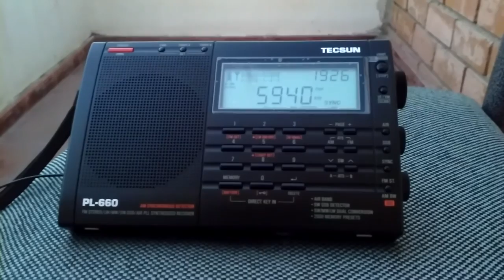Radio Voz Missionaria 5940 KHZ Tecsun PL-660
Captura de Radio Voz Missionaria, Camboriu Brasil desde Mendoza Argentina con Tecsun Pl-660 mas antena de hilo de 10 mts. Hora 22:26 UT